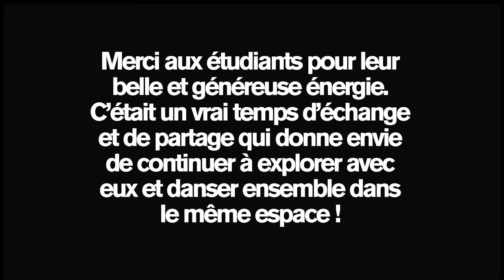Semaine d'ateliers avec le CNDC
Yuval Pick et les danseurs du CCNR, partageaient une semaine d'ateliers via Zoom avec les étudiants du CNDC autour de la méthode Practice et du repertoire.
Temps d'échange du 25 au 29 mai.